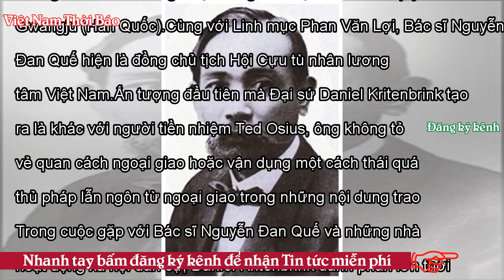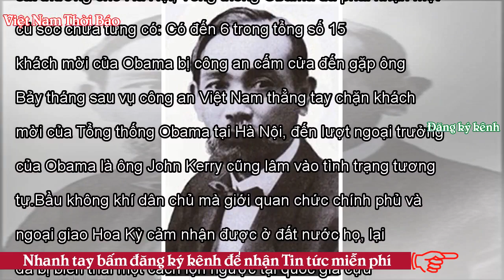Đại sứ Daniel Kritenbrink nói gì với Bác sĩ Nguyễn Đan Quế? - VNTB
Vào buổi chiều ngày 18/1/2018, Đại sứ Hoa Kỳ tại Việt Nam – ông Daniel Kritenbrink – đã đến thăm thân mật Bác sĩ Nguyễn Đan Quế tại tư gia. Cùng đi với Đại sứ Daniel Kritenbrink là Tổng lãnh sự Hoa Kỳ tại TPHCM – bà Mary Tarnowka và tùy viên chính trị – bà Pam Pontius. Dĩ nhiên có cả vệ sĩ. Từ trái qua: ông Phạm Bá Hải, Tổng lãnh sự Mary Tarnowka, Bác sĩ Nguyễn Đan Quế, Đại sứ Daniel Kritenbrink, Luật sư Lê Công Định, bà Pam Pontius, Nhà báo Phạm Chí Dũng. Ảnh: Bác sĩ Nguyễn Đan Quế Một số nhà hoạt động xã hội dân sự và nhân quyền cùng dự buổi tiếp đoàn Mỹ: ông Phạm Bá Hải – điều phối viên Hội...